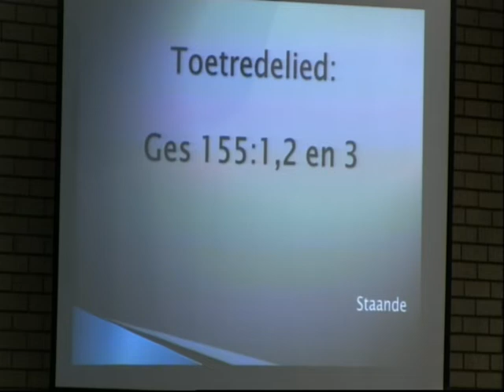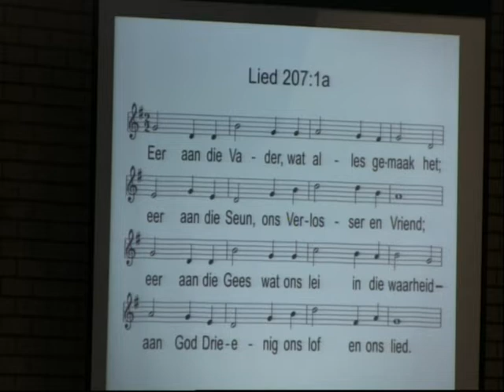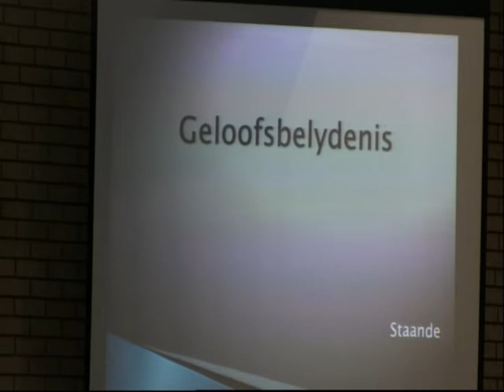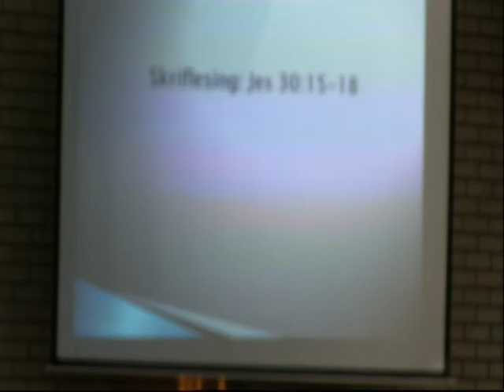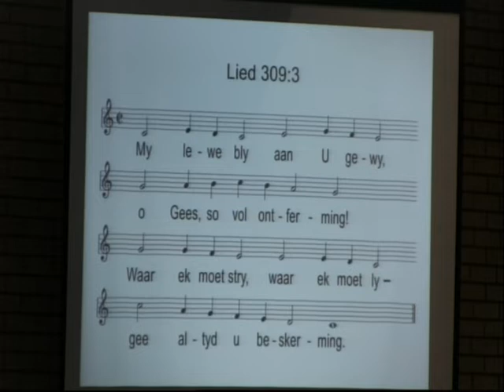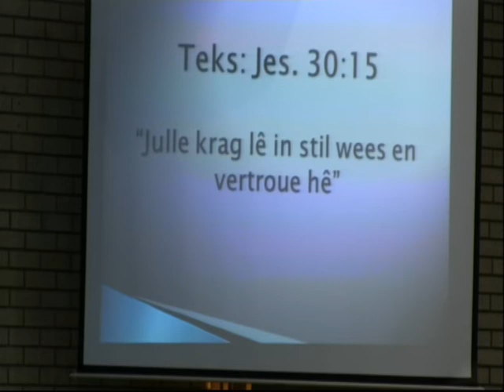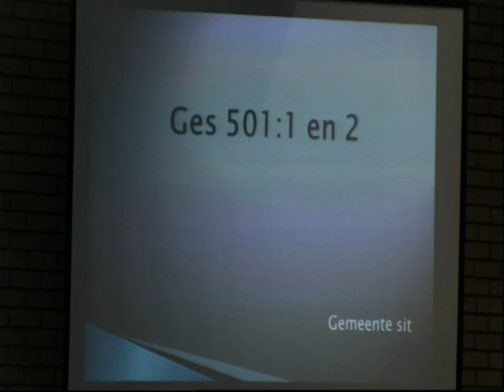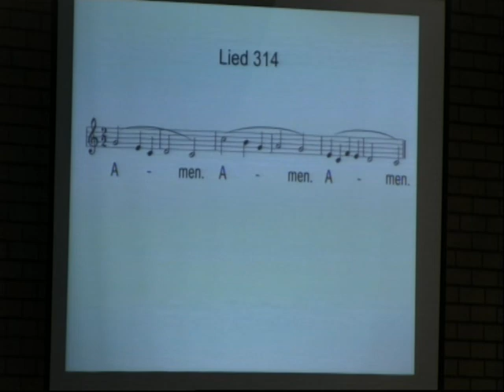20 Oktober 2019 Oggenddiens Prof Theuns Dreyer